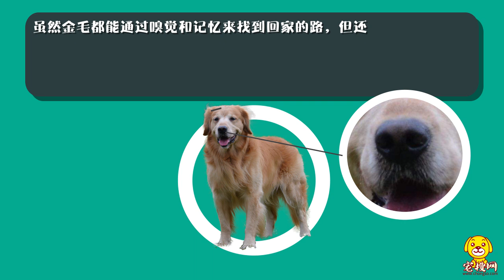金毛跑丟了還會回來嗎